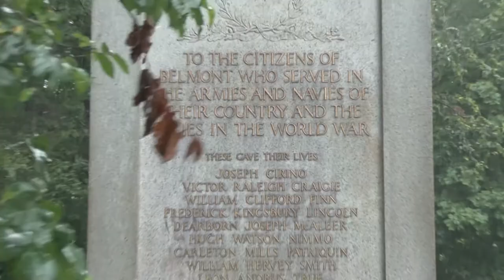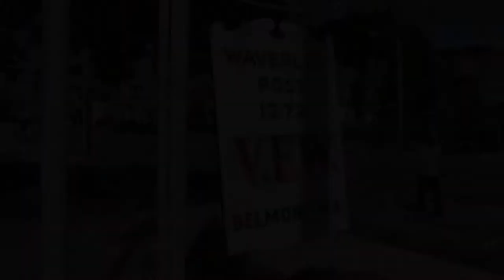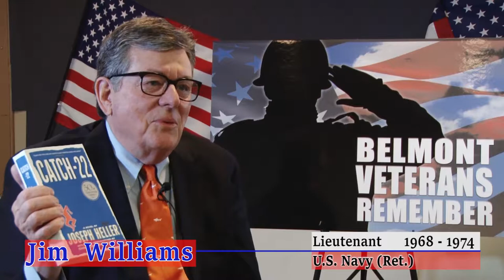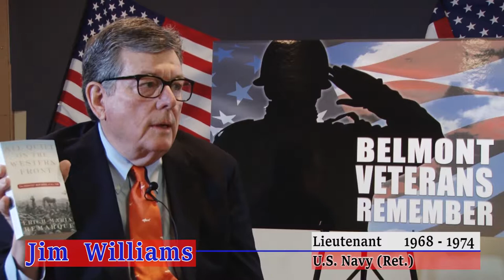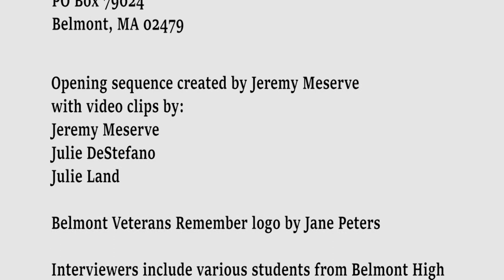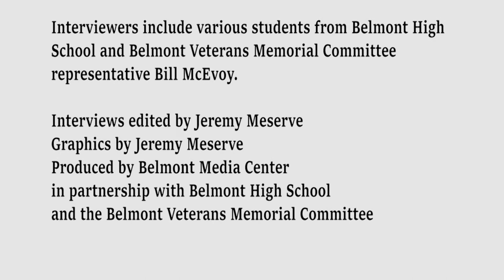Belmont Veterans Remember: Jim Williams, 1968 - 1974